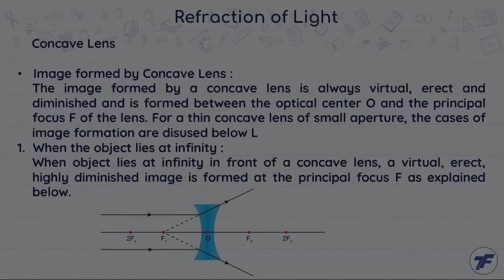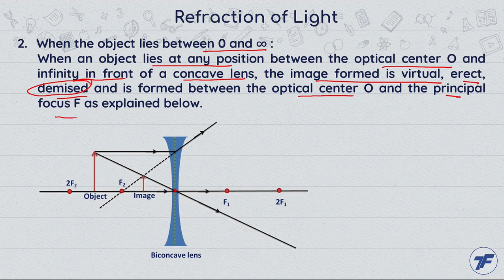Physics Concept Videos - Light – Reflection and Refraction - Refraction Of Light Part 11